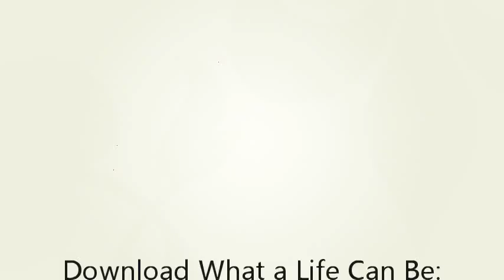Download What a Life Can Be: One Therapist's Take on Schizo-Affective Disorder. PDF